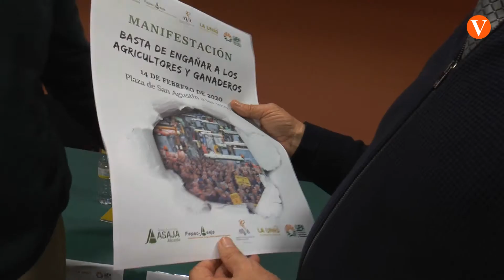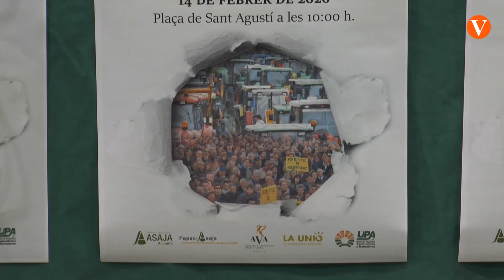Els sectors de l’agricultura i la ramaderia de la CV convoquen una Tractorada i manifestació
La manifestació serà el pròxim 14 de febrer des de la Plaça de Sant Agustí de València